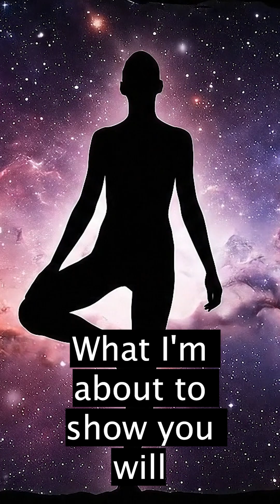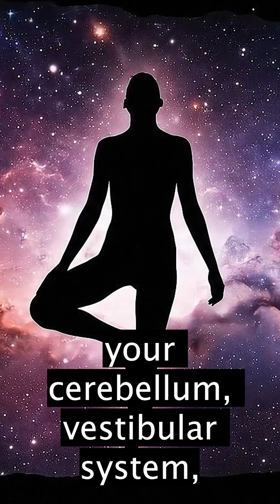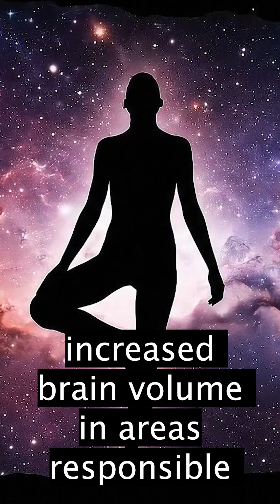If You Can't Do This for 10 Seconds, Your Brain is Aging FAST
The 10-Second Brain Age Test That's Breaking the Internet 🧠⚡
Can you stand on one foot for 10 seconds with your eyes closed? If not, your brain might be aging faster than you think...
In this mind-blowing video, I reveal:
✅ The simple test that predicts brain aging with shocking accuracy
✅ Why 1,387 people in a 13-year study proved balance = brain health
✅ How ancient yogis knew this secret thousands of years ago
✅ The Harvard study showing balance training can REVERSE brain aging
✅ Why your balance is literally your "consciousness made visible"
TIMESTAMPS:
00:00 - The Shocking Test
00:08 - Try This Now (You Might Fail)
00:25 - The Neuroscience That Changes Everything
01:00 - Ancient Wisdom Meets Modern Science
01:35 - How to Reverse Brain Aging (Harvard Study)
02:15 - Your Brain Transformation Starts Here
THE TRUTH: Poor balance predicts stroke risk, cognitive decline, and dementia years before symptoms appear. But here's the good news - just 8 weeks of practice can literally grow your brain!
🔬 STUDIES MENTIONED:

Kyoto University 13-year balance study
Harvard brain volume research
Neuroscience of balance and cognition

👇 TAKE THE CHALLENGE:
Comment your balance time below!

Under 40: Need 10+ seconds
Over 40: Need 5+ seconds

DON'T MISS:
💬 SHARE this test with someone who needs to see it